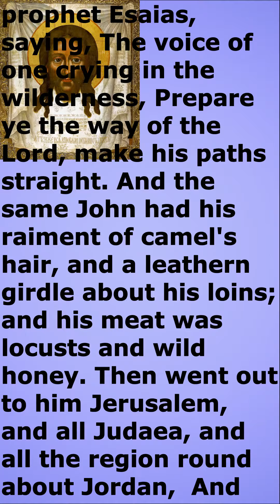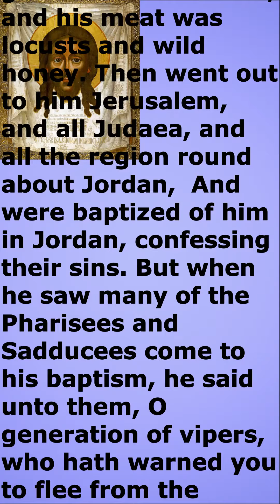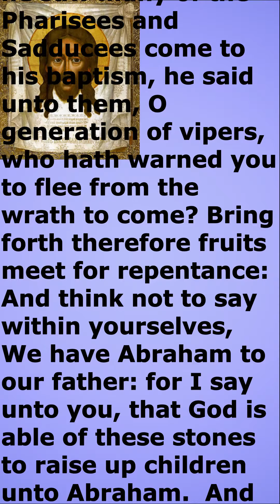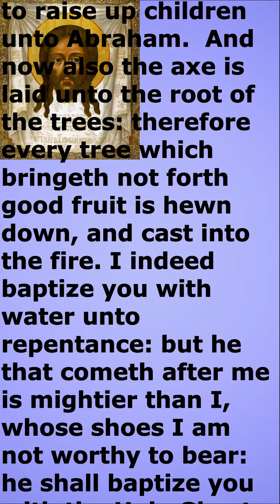The Gospel for today January 15 2022 Orthodox Church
In those days came John the Baptist, preaching in the wilderness of Judaea,  And saying, Repent ye: for the kingdom of heaven is at hand. For this is he that was spoken of by the prophet Esaias, saying, The voice of one crying in the wilderness, Prepare ye the way of the Lord, make his paths straight. And the same John had his raiment of camel's hair, and a leathern girdle about his loins; and his meat was locusts and wild honey. Then went out to him Jerusalem, and all Judaea, and all the region round about Jordan,  And were baptized of him in Jordan, confessing their sins. But when he saw many of the Pharisees and Sadducees come to his baptism, he said unto them, O generation of vipers, who hath warned you to flee from the wrath to come? Bring forth therefore fruits meet for repentance: And think not to say within yourselves, We have Abraham to our father: for I say unto you, that God is able of these stones to raise up children unto Abraham.  And now also the axe is laid unto the root of the trees: therefore every tree which bringeth not forth good fruit is hewn down, and cast into the fire. I indeed baptize you with water unto repentance: but he that cometh after me is mightier than I, whose shoes I am not worthy to bear: he shall baptize you with the Holy Ghost, and with fire:

The Gospel for today January  15 Orthodox Church  2022
good news bible#bible verses for sleep#church#church songs#jesus loves me#jesus orthodox#